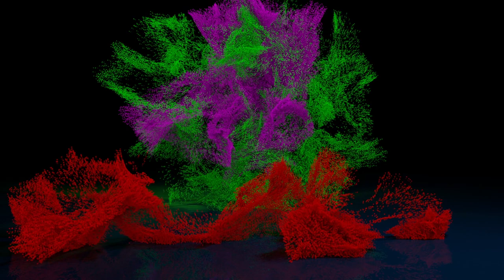Angkor Wat ( Temple ) - Siem Reap - Cambodia 14/18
Siem Reap (Khmer: ក្រុងសៀមរាប) is the capital city of Siem Reap Province in northwestern Cambodia. It is a popular resort town and a gateway to the Angkor region.

Siem Reap has colonial and Chinese-style architecture in the Old French Quarter, and around the Old Market. In the city, there are museums, traditional Apsara dance performances, a Cambodian cultural village, souvenir and handicraft shops, silk farms, rice-paddies in the countryside, fishing villages and a bird sanctuary near the Tonle Sap Lake, and a vibrant, cosmopolitan drinking and dining scene.

Siem Reap today—being a popular tourist destination—has a large number of hotels, resorts, restaurants and businesses closely related to tourism. This is much owed to its proximity to the Angkor temples, the most popular tourist attraction in Cambodia.

Angkor Wat (Wat temple) is the central feature of the Angkor UNESCO World Heritage Site containing the magnificent remains of the Khmer civilization. Angkor Wat's rising series of five towers culminates in an impressive central tower that symbolizes mythical Mount Meru. Thousands of feet of wall space are covered with intricate carving depicting scenes from Hindu mythology. The most important are the Carved Bas reliefs of the Hindu narratives. They tell a story about gods fighting demons in order to reclaim order which can only be achieved by recovering the elixir of life known as amrita. The gods and demons must work together to release it and then battle to attain it.

Angkor Thom is an inner royal city built by Jayavarman VII, the Empire's famed 'Warrior King', at the end of the 12th century and is renowned for its temples, in particular the Bayon. Other notable sites are Baphuon, Phimeanakas, The Terrace of the Elephants and The Terrace of the Leper King. The city can be accessed through 5 city gates, one on each cardinal point and the Victory Gate on the eastern wall.

A number of significant temples are dotted around Angkor Wat and Angkor Thom within the Angkor Archaeological Park, including Ta Prohm, Preah Khan, Banteay Kdei, Phnom Bakheng, Ta Keo, Ta Som, East Mebon, Pre Rup and Neak Pean. These temples may be visited along the grand circuit or the small circuit routes. Other sites are the Roluos group of temples located to the east of Siem Reap.